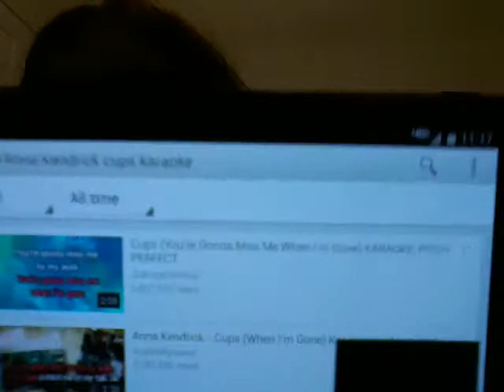Cups by Anna Kendrick cover by Aubrey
im sings cups by: Anna Kendrick!